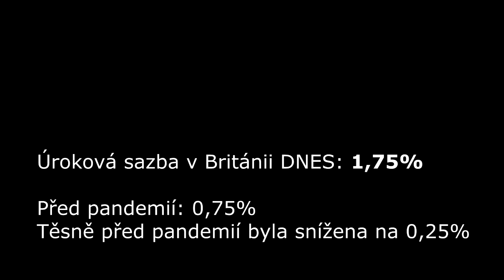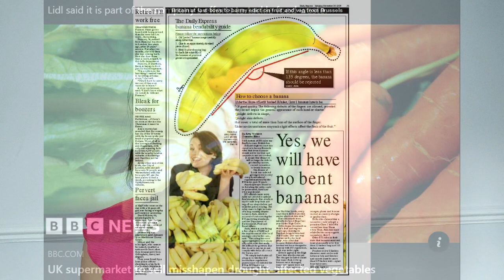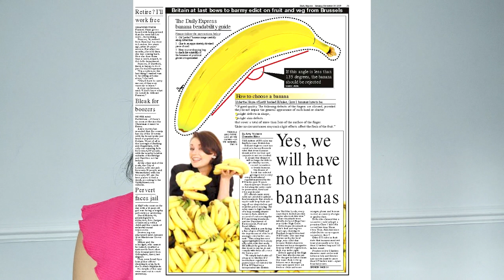Boris Johnson míří do NATO a Britové využívají Brexitu k návratu ke křivé mrkvičce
Co se všechno událo v Británii za poslední dva měsíce? BoJo míří do NATO a o zemi se budou ´prát´dva Konzervativci, které ale skoro nikdo nechce. Inflace v Británii stoupá též, lidé z toho viní Brexit, ale zároveň si mohou obchody dovolit začít prodávat i zeleninu a ovoce ´pod míru´, které by nesplňovalo EU regule. Bude nakonec EU následovat Británii a přesune se BoJo do Bruselu? I to zvažuju. Pojďme se mrknout, co se všechno děje.